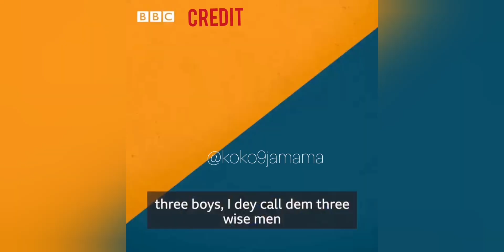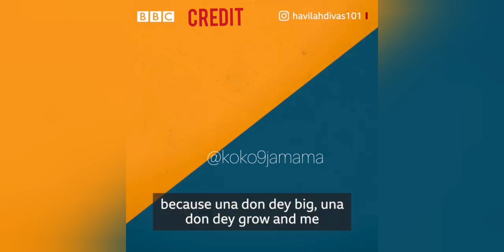SHE MARRIED @ 50/ SINGLE LADIES LET HER STORY CHANGE YOUR MINDS AND PLANS